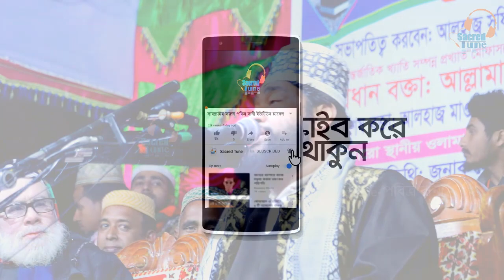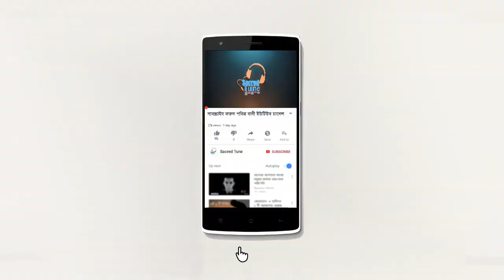বাইতুল মুকাদ্দাসের ঈমাম চুমু খেলেন তাকে | তারেক মনোয়ার ওয়াজ | tarek monowar waz | sacred tune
আলোচকঃ আল্লামা তারেক মনোয়ার
নতুন নতুন ভিডিও দেখতে সার্চ করুন ইউটিউব চ্যানেলেঃ-Sacred Tune(পবিত্র বানী)

Lecturer:  tarek monowar
Audio Copyright: Sacred Tune
Video Copyright: Sacred Tune

 Sacred Tune চ্যানেলে আপলোডকৃত সমস্ত ভিডিও Sacred Tune এর নিজস্ব। Sacred Tune চ্যানেলের কোন ভিডিও সম্পূর্ণ বা আংশিক কোন ইউটিউব চ্যানেল বা অন্য কোন সোশ্যাল মিডিয়ায় আপেলোড করা সম্পূর্ণ নিষিদ্ধ। আলোর পথ,Alor poth,Rose Tv 24,Islamic Video,Video,Sacred tune,Mnh Media sacredtune Adorsho IT